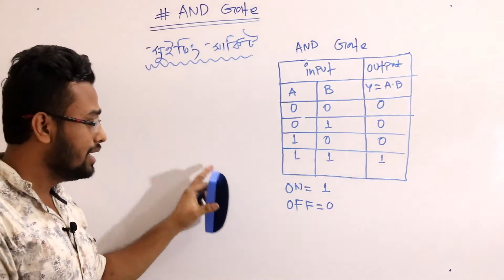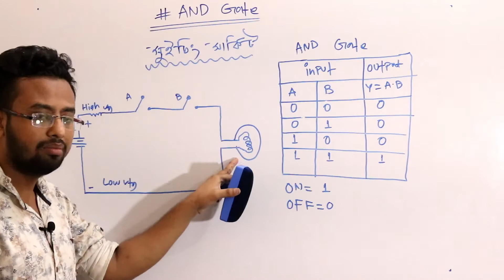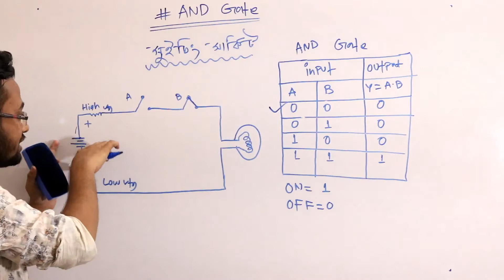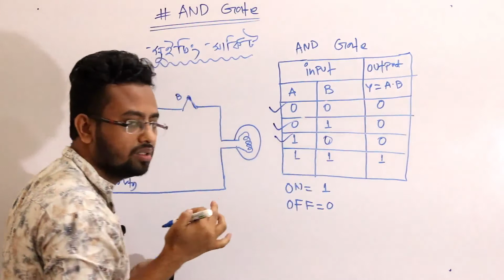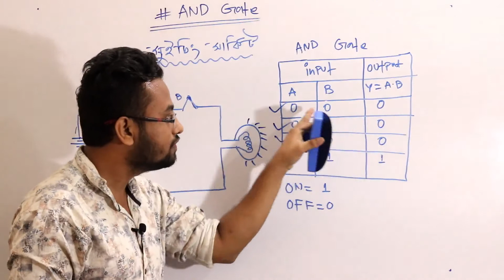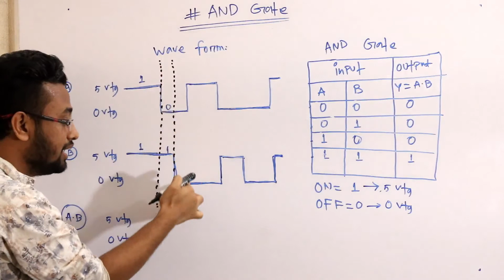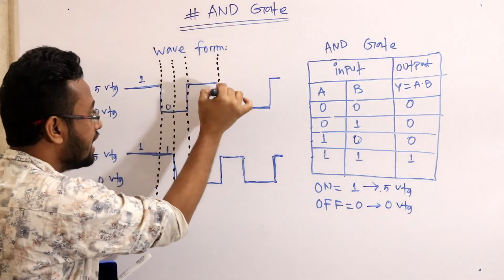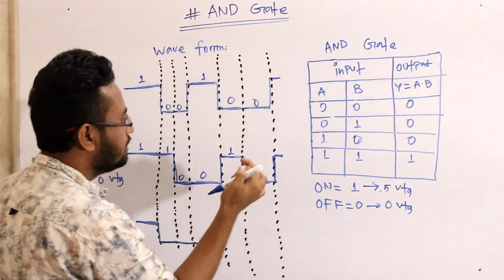AND Gate Part:02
AND Gate performed logical multiple. If you want to learn logical AND operation ,firstly you can see my first AND gate video part:01